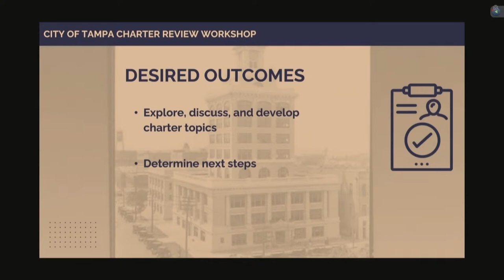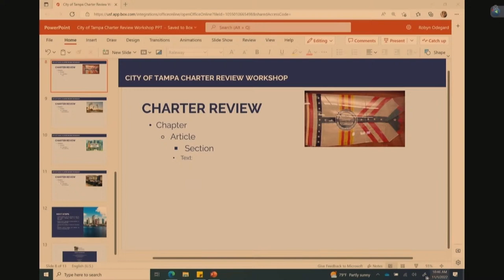TCC CHARTER WORKSHOP 11/1/22